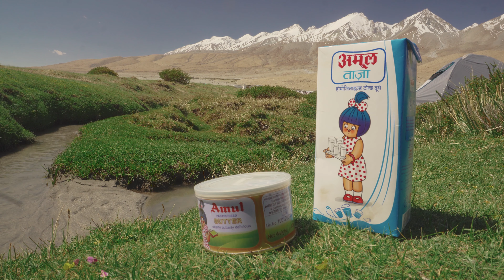ASMR | Camping in Pangong Lake | Merak village | Ladakh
A beautiful village called Merak is situated little far from main view point of pangong lake / 3-idiot's point..we ride few kilometer at  east direction along the lake side and find this beautiful, calm village out of any hussel bussel...camping and cookig there for 2 days and enjoying the silance of nature and surrounded mountains